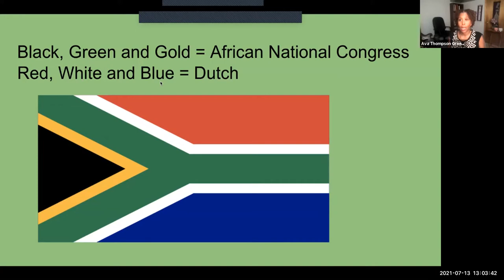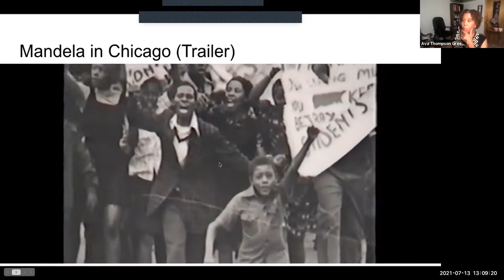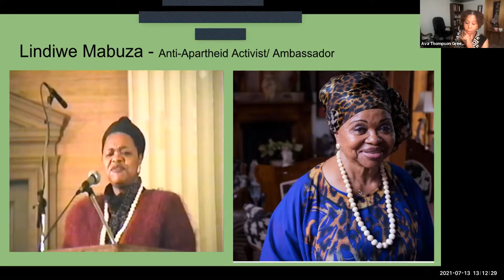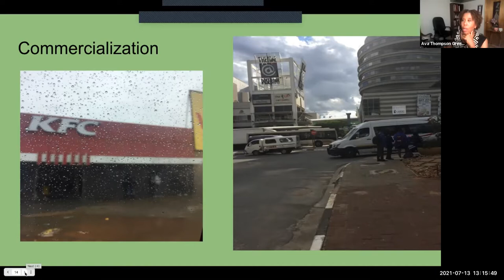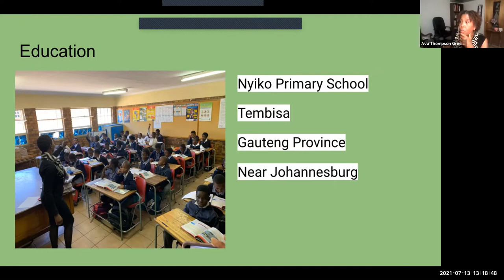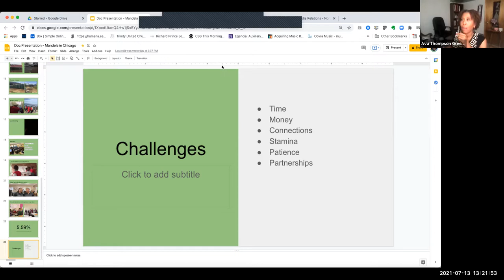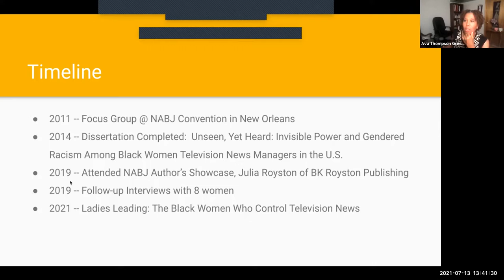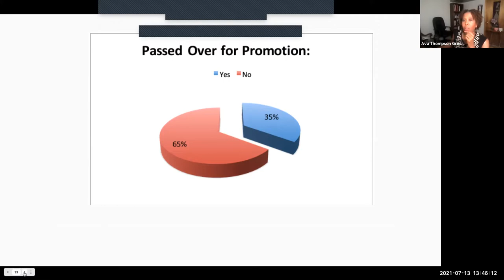Ava Thompson Greenwell Discusses "Mandela in Chicago" and "Leading Ladies" - July 13, 2021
Five short months ago, "Mandela in Chicago" had it's broadcast TV premiere on WTTW-Channel 11 Chicago. (Watch the film Produced and directed by Ava Thompson Greenwell, this 50-minute documentary film explores the role that Chicago’s leaders and activists played with ending Apartheid in South Africa.

Dr. Thompson Greenwell will show a short clip from the film, share a presentation about it, and talk about her recent book, "Ladies Leading."

Interview conducted on July 13, 2021 in Evanston, IL.